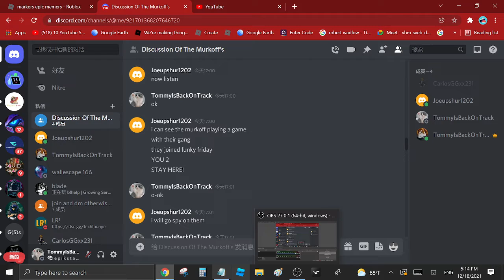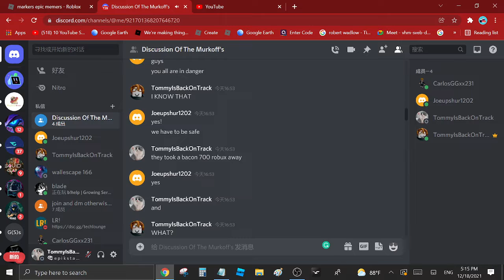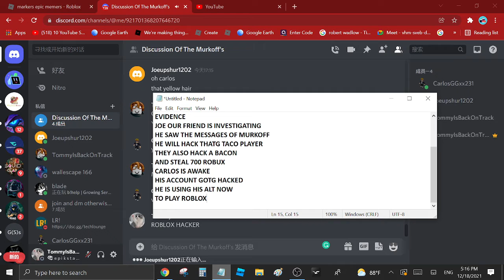MURKOFF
AHHHHHHHH
IF U PLAY UNSECURED GAMES U WILL BE HAcked
THIS IS NOT CLICK BAIT
IF U THINK IS CLICK BAIT I DONT CARE THIS ALSO NOT A TROLL VIDEO